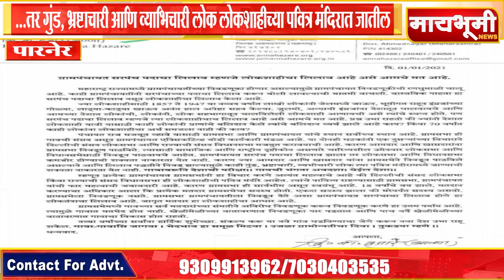पारनेर - ...तर गुंड, भ्रष्टाचारी आणि व्याभिचारी लोक लोकशाहीच्या पवित्र मंदिरात जातील